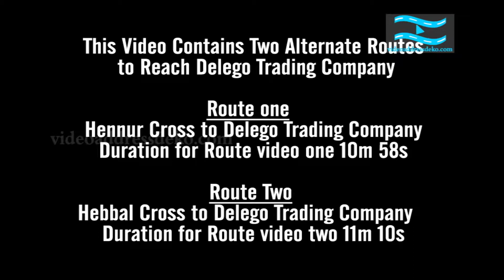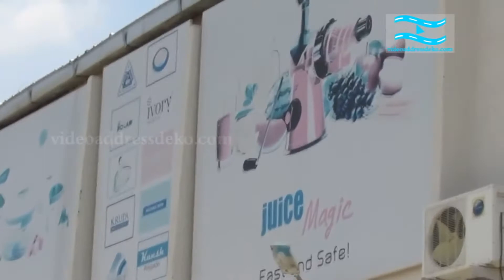Delego Trading Company Bidarahalli Video Route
Human search for new products always ends up in novel inventions. Novelty is the key that can push the human chain of relations over civilizations. Here is our gift to the modern world that runs behind the clock in search of novelty. In a world, where time is precious, we welcome you to the idea of wholesale super market. What if all the home needs are available under one umbrella? Have you ever experienced shopping all your needs at single door step? Here comes, Delego. You can make your memorable occasions everlasting and living spaces ever shining with fine range of Delego products. From gift products that can carry your emotions to furniture that will set the interior of your character, from  dinner ware to house keeping products. Here we remember Nehru’s famous speech, ‘a tryst with destiny’. And our destiny is uncompromised quality. Here we assure you a tryst with quality and durability. For sure, as the beads in string, the tryst will unite our customers with us.

Welcome to the bliss of Delego, the developing venture established in Jan 2014. Within the short span of time, our brands have attracted wide range of cosmopolitan customers from big cities. At Our  Wholesale Distribution Center in Kannuru, one Banglore can witness the difference in uncompromised quality amid well-designed branded products. Come on, future market beckons at our doors at Delego.